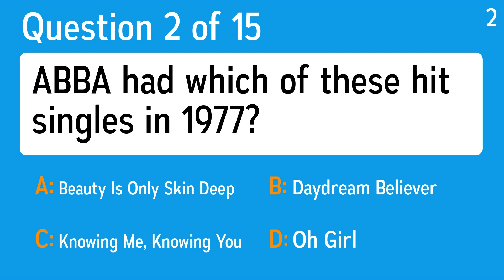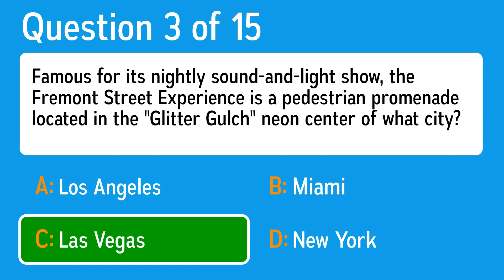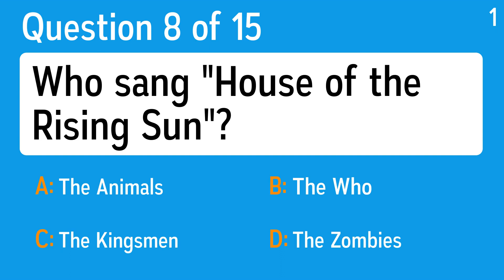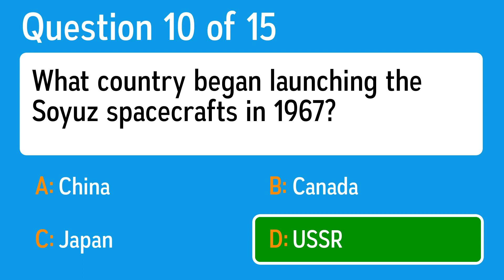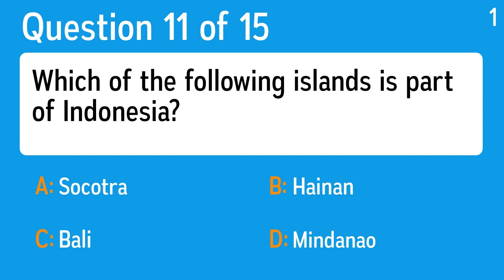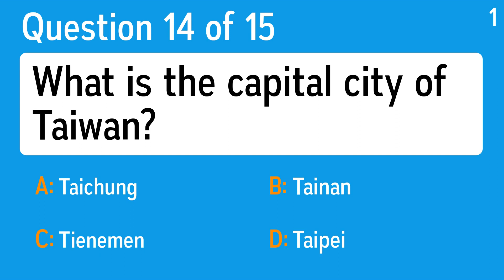Extremely hard SD quiz - 6 in a row is already very hard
Question 1: What was the title of the 1961 #1 hit by The Marcels?
 Answer a: My Boo
 Answer b: Blue Moon
 Answer c: Goodies
 Answer d: Drop It Like It's Hot

Question 2: ABBA had which of these hit singles in 1977?
 Answer a: Oh Girl
 Answer b: Beauty Is Only Skin Deep
 Answer c: Knowing Me, Knowing You
 Answer d: Daydream Believer

Question 3: Famous for its nightly sound-and-light show, the Fremont Street Experience is a pedestrian promenade located in the "Glitter Gulch" neon center of what city?
 Answer a: New York
 Answer b: Las Vegas
 Answer c: Los Angeles
 Answer d: Miami

Question 4: What decade was Roaring?
 Answer a: The 1920s
 Answer b: The 1840s
 Answer c: The 1970s
 Answer d: The 1960s

Question 5: Vatican City borders which Italian city?
 Answer a: Turin
 Answer b: Napoli
 Answer c: Rome
 Answer d: Milan

Question 6: What desert valley features the lowest, driest, and hottest locations in the United States?
 Answer a: Valley of the Sun
 Answer b: San Fernando Valley
 Answer c: Death Valley
 Answer d: Las Vegas Valley

Question 7: Who gave Moses the Ten Commandments?
 Answer a: Jesus
 Answer b: Abraham
 Answer c: God
 Answer d: Pharaoh

Question 8: Who sang "House of the Rising Sun"?
 Answer a: The Kingsmen
 Answer b: The Zombies
 Answer c: The Who
 Answer d: The Animals

Question 9: What is the name of the holes in the nose?
 Answer a: Septums
 Answer b: Cavities
 Answer c: Sinuses
 Answer d: Nostrils

Question 10: What country began launching the Soyuz spacecrafts in 1967?
 Answer a: Canada
 Answer b: USSR
 Answer c: China
 Answer d: Japan

Question 11: Which of the following islands is part of Indonesia?
 Answer a: Socotra
 Answer b: Mindanao
 Answer c: Hainan
 Answer d: Bali

Question 12: What Chinese food is believed to have been created by a Japanese American landscape designer, Makoto Hagiwara, as a way to deliver thank-you notes at the Japanese Tea Garden in San Francisco?
 Answer a: Mu shu pork
 Answer b: Chop suey
 Answer c: Sushi
 Answer d: Fortune cookie

Question 13: Whose quote is this: "I love Mickey Mouse more than any woman I have ever known"?
 Answer a: Walt Disney's
 Answer b: Andy Warhol's
 Answer c: Pablo Picasso's
 Answer d: Salvador Dali's

Question 14: What is the capital city of Taiwan?
 Answer a: Taichung
 Answer b: Tienemen
 Answer c: Taipei
 Answer d: Tainan

Question 15: The study of growing gardens, orchards and ornamentals is known as what?
 Answer a: Culture
 Answer b: Aquaculture
 Answer c: Horticulture
 Answer d: Agriculture